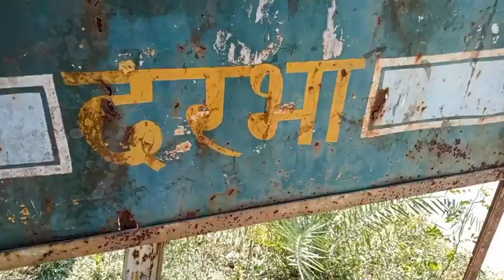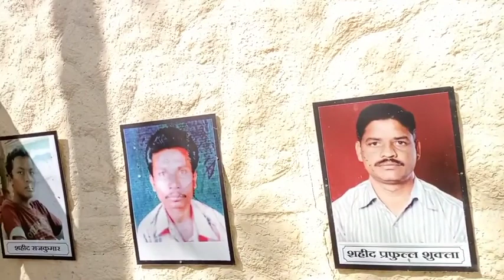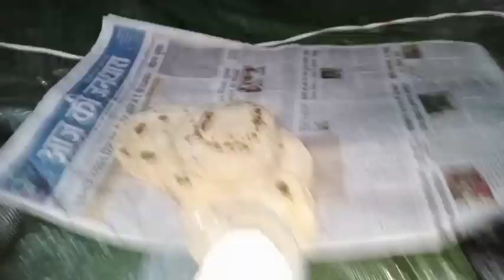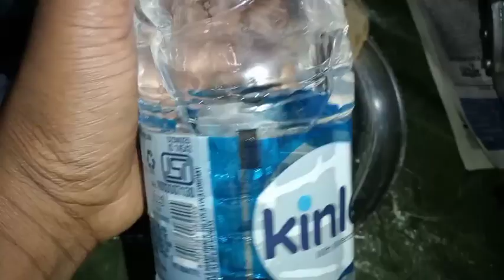भारत-यात्रा | मौत की घाटी-झीरम घाटी, नक्सलवाद को जाने करीब से